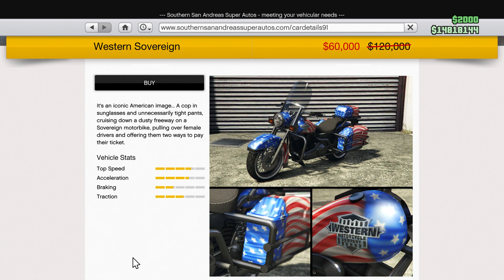GTA Online New Event Week Independence Day 7-4-24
A new event week has gone live for GTA Online and all the content from the Independence day update is back, plus 3x money missions not a terrible week I'd say.
I've got 2 other Youtube Channels I think you'd enjoy check them out down below.
2nd Channel: @minivanz94sletsplays
Twitch Streams Channel: @minivanz94extra
I also stream on Twitch if you want to catch one live follow me over there.
Twitch.tv/minivanz94